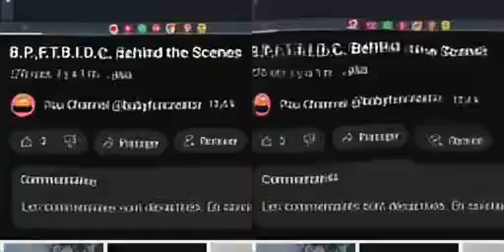7 mars 2023